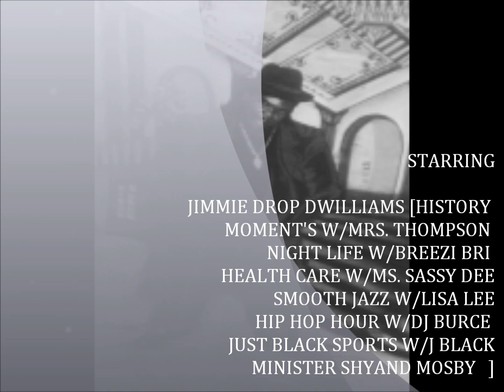THE JIMMIE WILLIAMS GOSPEL EXPLOSION SHOW @ GOSPEL 1680 WOBK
IT'S THE GOSPEL EXPLOSION
GOSPEL 1680 WOKB
WITH
JIMMIE WILLIAMS AND BREEZI BRI